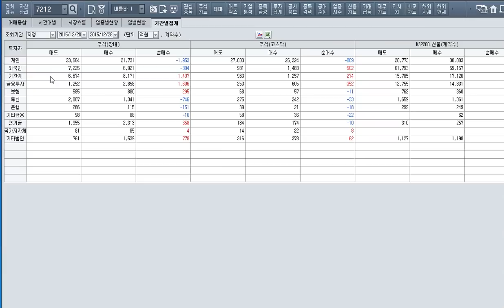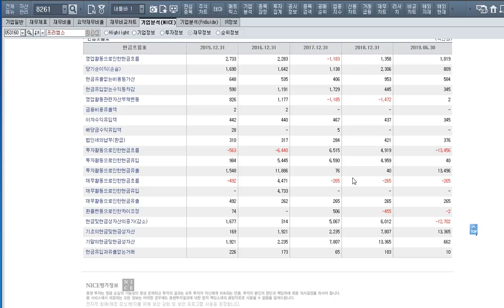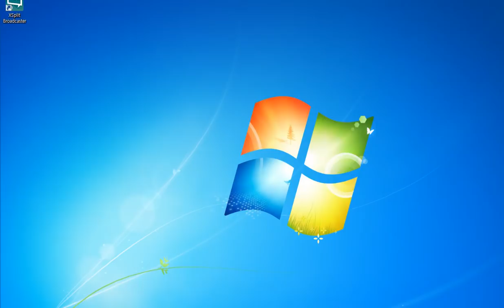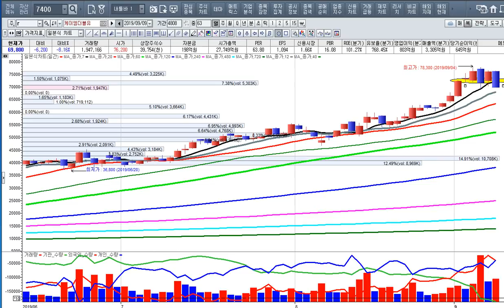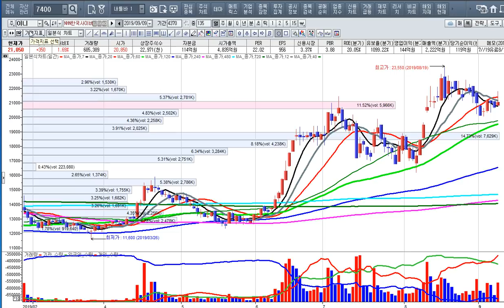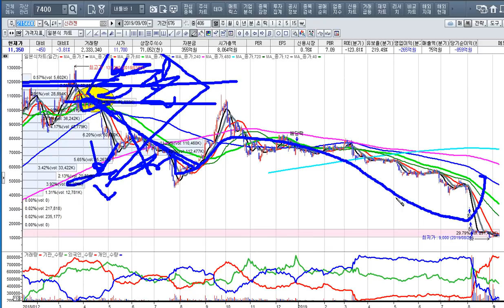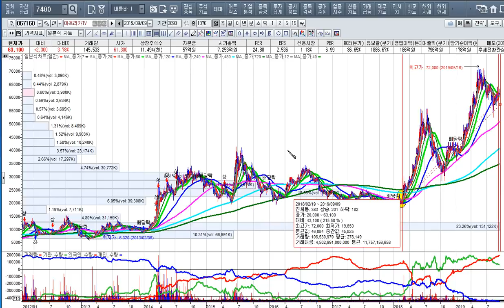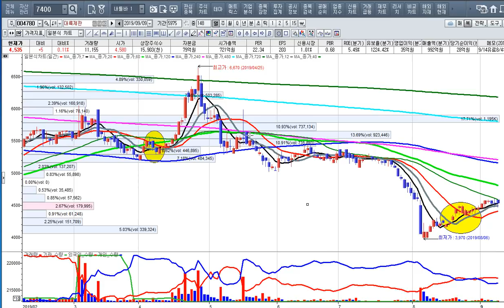[주식투자]조선업의 업황에관심을 가져라-상승이 시작되고 있다[2019.9.9]